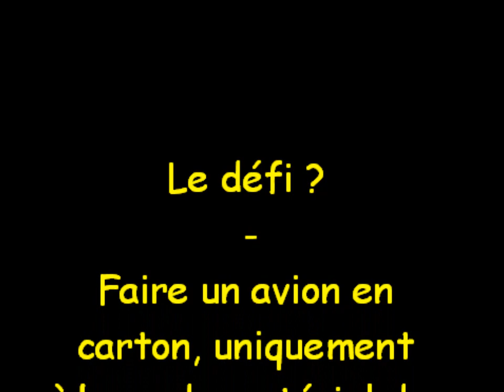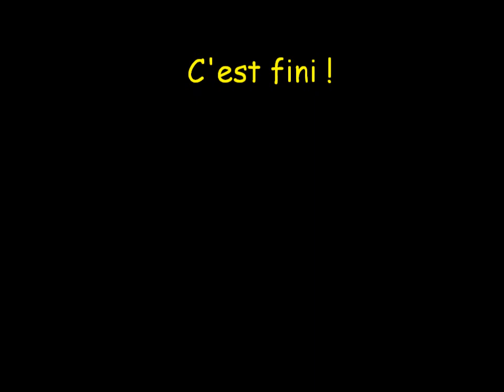Avion RC en carton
Journée Forum Spad-mania

Thème de la journée : construction "tout carton et récup"